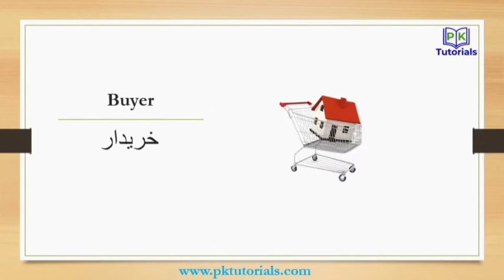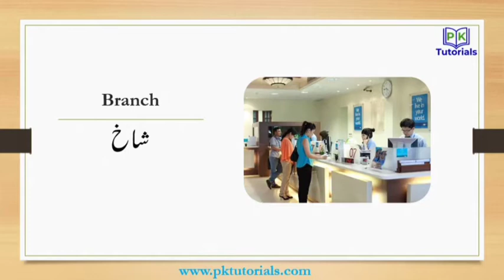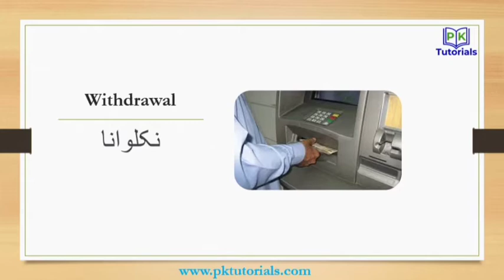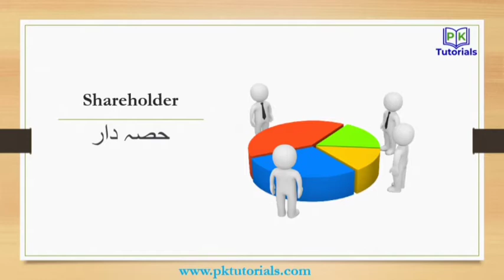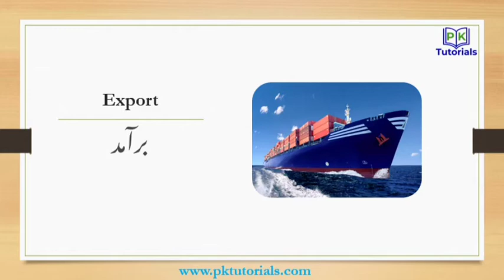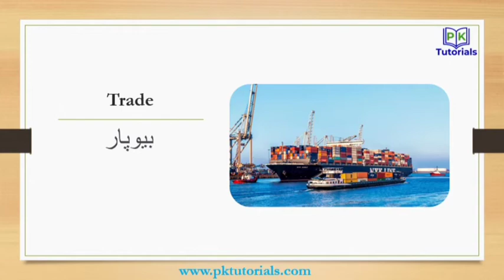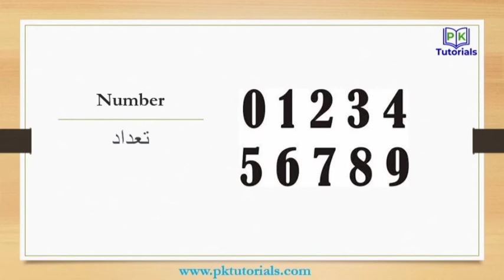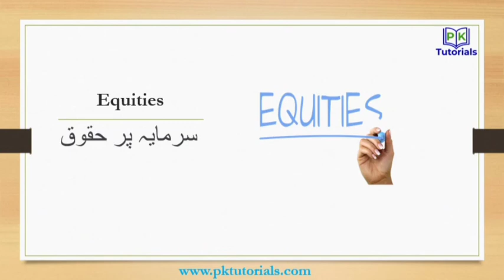Lec 20 - Business and Banking (English & Urdu) | PK Tutorials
In this business and banking vocabulary video, we will be learning the names of various business and banking in both English and Urdu. Some of the business and banking that will be covered include business, company, corporation, partnership, entrepreneur and profit. We will also learn the correct pronunciation of each business and banking in both languages. This video is useful for those who are learning English or Urdu and want to expand their vocabulary. It is also a great resource for those who are interested in learning about the different types of business and banking that are available in the world. Overall, this video will help you to better understand and communicate about fruits in both English and Urdu.

اس بزنس اور بینکنگ الفاظ کی ویڈیو میں، ہم انگریزی اور اردو دونوں میں مختلف کاروبار اور بینکنگ کے نام سیکھیں گے۔ جن کاروبار اور بینکنگ کا احاطہ کیا جائے گا ان میں کاروبار، کمپنی، کارپوریشن، شراکت داری، کاروباری اور منافع شامل ہیں۔ ہم دونوں زبانوں میں ہر کاروبار اور بینکنگ کا صحیح تلفظ بھی سیکھیں گے۔ یہ ویڈیو ان لوگوں کے لیے مفید ہے جو انگریزی یا اردو سیکھ رہے ہیں اور اپنی ذخیرہ الفاظ کو بڑھانا چاہتے ہیں۔ یہ ان لوگوں کے لیے بھی ایک بہترین وسیلہ ہے جو دنیا میں دستیاب کاروبار اور بینکنگ کی مختلف اقسام کے بارے میں جاننے میں دلچسپی رکھتے ہیں۔ مجموعی طور پر، یہ ویڈیو آپ کو پھلوں کے بارے میں انگریزی اور اردو دونوں میں بہتر طور پر سمجھنے اور بات چیت کرنے میں مدد دے گی۔

➥I hope these suggestions are helpful! Let me know if you have any other questions.

This video is excellent for teaching English to those who speak other languages. Our immersive approach with colorful pictures and illustrations is fun and effective for beginning English learners of all ages. This video is also helpful for building English and Urdu vocabulary.

Colorful animation, real images, and adorable characters create an engaging experience that’s clear and easy to follow for students new to English.

PK Tutorials Learn has videos for kids of all ages. Explore our videos by age or subject by going to the home tab and scrolling down. To see our entire collection, click on the videos tab. Please give them a “thumbs up.” We love hearing from you and will reply to your comments.